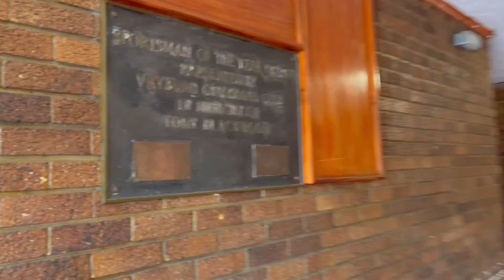VLOG : ATTENDING A HIGH SCHOOL CHOIR COMPETITION | SOUTH AFRICAN YOUTUBER